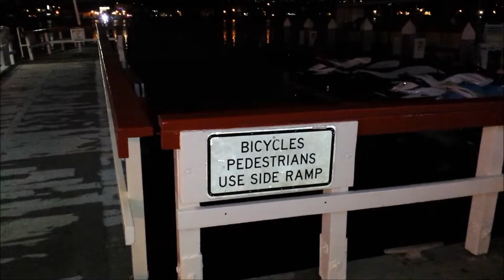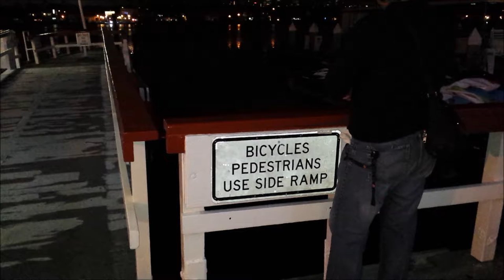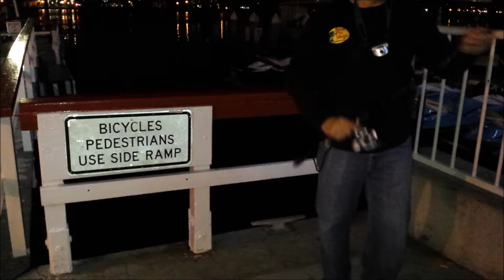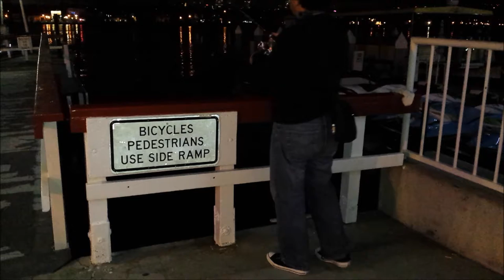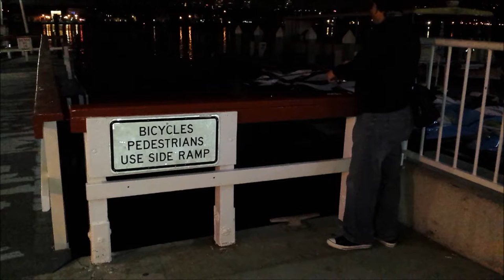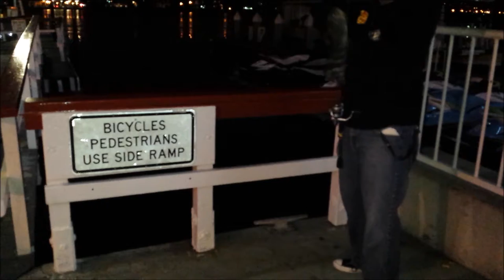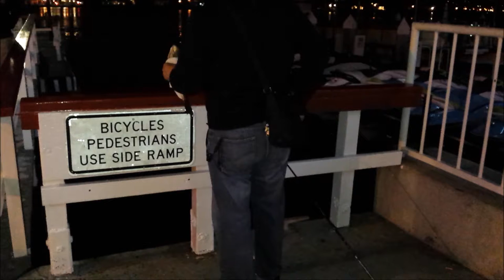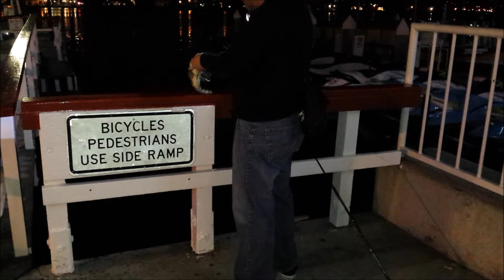RodBend Team - Spotted Bay Bass at Newport Harbor May 19, 2016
Another night at Newport Harbor with few spotties.